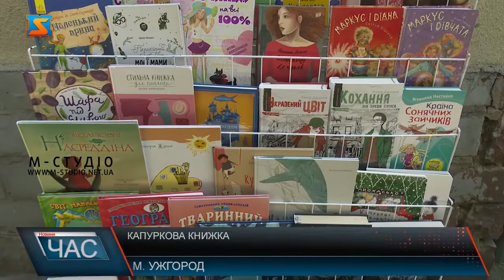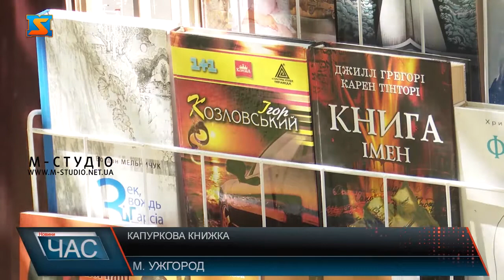«Капуркова книжка»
Вулична акція у „Капуркова книжка” вдев’яте стартувала в Ужгороді. У внутрішньому дворику Закарпатської обласної універсальної наукової бібліотеки імені Федора Потушняка  на проспекті Свободи  цього разу поруч зі стендами з різножанровою літературою – дитячі книжки! Тому цього разу захід назвали у „Капуркова книжка Kids”. І вже традиційно, благодійна мета  - зібрати кошти на дороговартісне лікування Євгена Яблонського. Обмінюйся книгами  і читай українською – вулична акція «Капуркова книжка» вдев’яте об’єднала любителів літератури в Ужгороді. Просто неба у внутрішньому дворику обласної бібліотеки імені Федора Потушняка  на проспекті Свободи протягом дня містяни приносили книги в обмін на ті, що зацікавили з бібліотечного фонду. Ось і перший відвідувач. Вперше бук-кросингова акція присвячена дитячій літературі, тому й назвали захід -„Капуркова книжка Kids”. Поруч з книгами для дорослих –розмістили  дитячий  стенд. Проте умови участі – незмінні! Вже традиційно Капуркова книжка має благодійну мету. І оскільки, цього  разу захід присвячений дитячій тематиці, то й допомогу вирішили направити на лікування хлопчику. Завдяки популярності  Капуркової книжки серед закарпатців, акція стала регулярною - як правило, раз у квартал, а під час послаблення карантину і частіше.